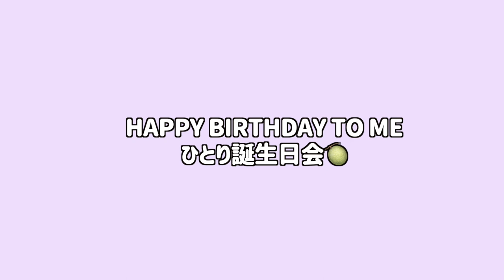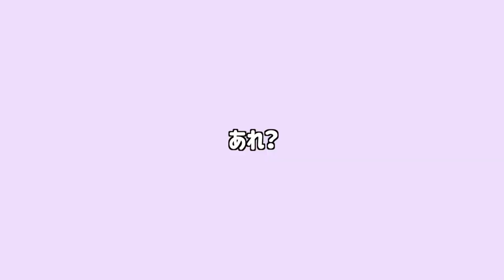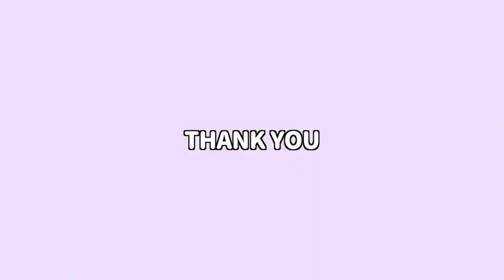まるごとメロンケーキ！独身ひとりの誕生日会。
こちらを食べて祝ったひとり誕生日。
メロンかと思いきや...!!